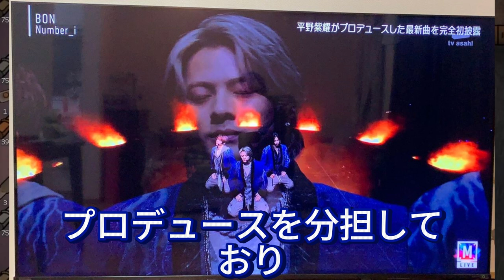「BON」の振り付けを初めて見たとき、多くの人が感じたのはRIEHATAの影響力です。彼女はNumber_iのメンバーと深い信頼関係を築いており、そのため振り付けにも彼らの個性が存分に反映されています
【平野紫耀】「BON」の振り付けを初めて見たとき、多くの人が感じたのはRIEHATAの影響力です。彼女はNumber_iのメンバーと深い信頼関係を築いており、そのため振り付けにも彼らの個性が存分に反映されています。